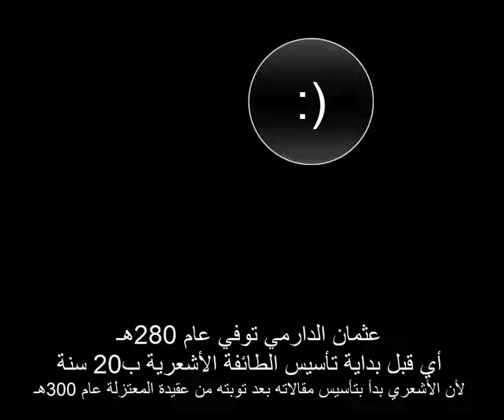أشعري ذكي يقول لماذا الدارمي رد على الجهمية ولم يرد على الأشاعرة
محمد بن شمس الدين يرد على عمر عبد الكافي,
محمد بن شمس الدين 2027.
الردود العلمية على شبهات القرآنيين والمستشرقين.